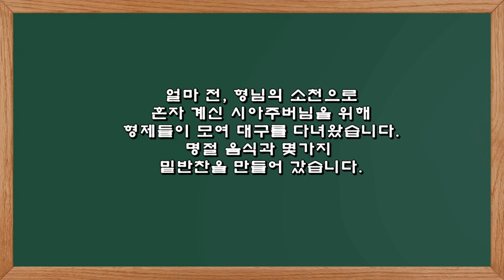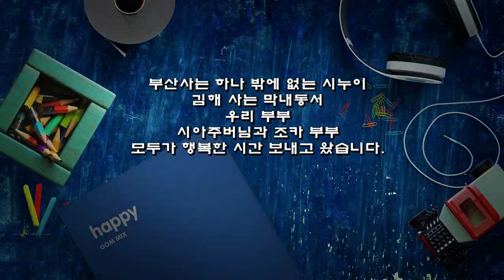형제들이 뭉쳤다! 시아주버님을 위한 만찬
얼마 전, 형님의 소천으로
혼자 계신 시아주버님을 위해
형제들이 모여 대구를 다녀왔습니다.
명절 음식과 몇가지 밑반찬을 만들어 갔습니다.

1. 쇠고기 볶음
▶ 재료 : 쇠고기 600g, 사과 1/2개, 양파 1/2개, 새송이버섯 1개, 적양파 1/2개, 대파 1대, 마늘 2숟가락, 간장 5숟가락, 올리고당 2숟가락, 맛술 3숟가락, 통깨, 깨소금, 참기름 약간
▶ 만드는 순서
㉠ 사과, 양파는 강판에 갈아준다.
㉡ 쇠고기에 ㉠, 맛술, 간장, 참기름, 올리고당, 후추를 넣고 재워둔다.
㉢ 대파, 새송이버섯, 적양파를 채 썰어준비한다.
㉣ 양념한 쇠고기를 냄비에 넣고 볶아준 후 새송이, 양파를 넣고 볶아준다.
㉤ 대파, 참기름, 깨소금을 넣고 잘 섞어준 후 그릇에 담고 통깨를 뿌려 마무리한다.

2. 쇠고기 간장조림
▶ 재료 : 쇠고기 400g, 양파 1/2개, 홍초 1개, 청양초 2개, 맛술 3숟가락, 간장 3숟가락, 올리고당 2숟가락, 마늘, 통깨, 식용유, 후추 약간
▶ 만드는 순서
㉠ 양파, 홍초, 청양초는 잘게 썰어준다.
㉡ 식용유, 마늘을 넣고 볶은 후 쇠고기, 썰어둔 채소를 넣어준다.
㉢ 간장, 올리고당, 후추를 넣고 볶아준다.
㉣ 그릇에 담고 통깨를 뿌려 마무리한다.

3. 멸치볶음
▶ 재료 : 멸치 150g, 홍초 1개, 청양초 2개, 마늘 10개, 맛술 2숟가락, 간장 1숟가락, 올리고당 2숟가락, 마요네즈 2숟가락, 깨소금, 참기름, 식용유 약간
▶ 만드는 순서
㉠ 마늘은 편썰어주고, 고추는 잘게 썰어준다.
㉡ 식용유를 두르고 마늘을 볶아준 후 멸치를 넣어준다.
㉢ 볶은 멸치는 한쪽으로 밀고 맛술, 간장, 올리고당을 넣고 끓인 후 멸치와 잘 섞어준다.
㉣ 마요네즈, 참기름, 깨소금을 넣고 그릇에 담아낸다.

4. 부추 방아잎전
▶ 재료 : 부추 50g, 방아잎 한 줌, 부침가루 1컵, 육수 1컵, 홍초 1개, 풋고추 6개, 홍합 100g, 식용유 약간
▶ 만드는 순서
㉠ 부추, 고추, 홍합은 잘게 썰어 준비한다.
㉡ 부침가루, 육수를 넣고 반죽해 준다.
* 큰댁에서 바로 부쳐 먹으려고 반죽을 가져갔습니다.

5. 잡채
▶ 재료 : 당면 200g, 양파 1/2개, 돼지고기 100g, 당근, 부추, 깨소금, 참기름, 식용유, 후추, 마늘 약간
▶ 양념 : 물 1/2컵, 간장 4숟가락, 올리고당 1/2숟가락, 식용유 약간
▶ 만드는 순서
㉠ 돼지고기는 진간장, 참기름, 후추, 마늘로 양념하여 당근, 양파와 함께 볶아준다.
㉡ 불린 당면, 간장, 물, 올리고당, 식용유를 넣고 졸여준다.
㉢ 당면이 졸여들면 볶아둔 채소를 넣고, 참기름, 깨소금, 후추를 넣고 잘 섞어준다.

부산사는 하나 밖에 없는 시누이
김해 사는 막내동서
우리 부부
시아주버님과 조카 부부
모두가 행복한 시간 보내고 왔습니다.